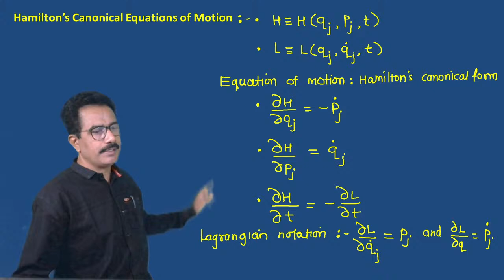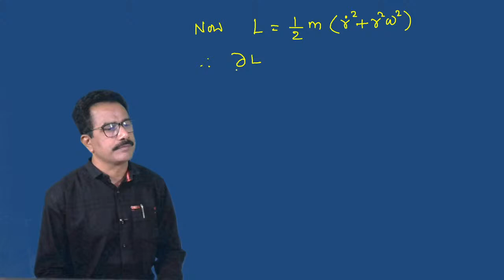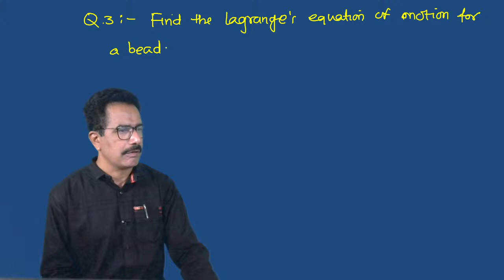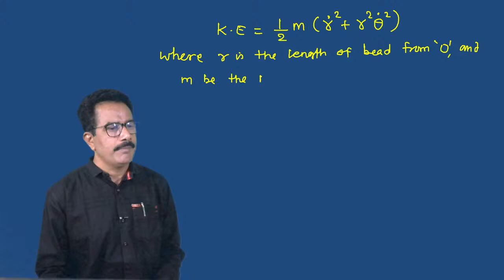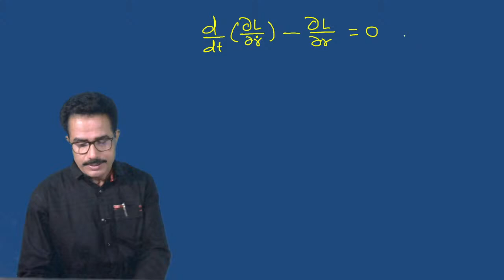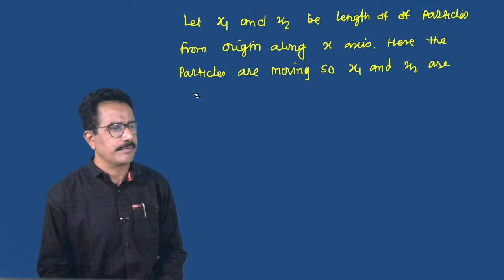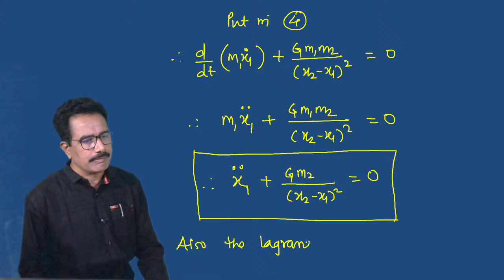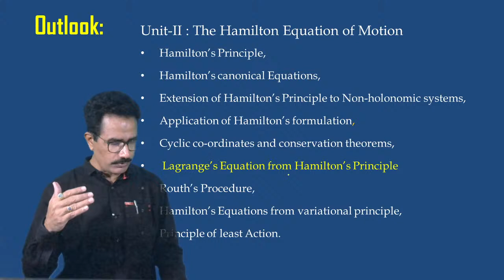Math | M.Sc.S.Y. I Classical Mechanics | Sliding Bead | Lect. 25 | Dr. S. S. Bellale | DSCL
Mechanics of System of particles,
Generalized co-ordinates,
Degree of freedom,
Holonomic and Noholonomic system,
Scleronomic and Rheonomic system,
D’Alembert’s principles and Lagrange’s Equation of Motion,
Different forms of Lagrange’s Equation,
Generalized Potential,
Conservative fields and its Energy Equation,
Application of Lagrange’s formulation,
Hamilton’s Principle,
Hamitton’s canonical Equations,
Lagrange’s Equation from Hamilton’s Principle,
Extension of Hamilton’s Principle to Non-holonomic systems,
Application of Hamilton’s formulation,
Cyclic co-ordinates and conservation theorems,
Routn’s Procedure,
Hamilton’s Equations from variational principle,
Principle of least Action,
Functional,
Linear Functional,
Fundamental lemma of calculus of variations,
Simple variational problems,
The variation of functional,
The extremum of functional,
Necessary condition for Extreme,
Euler Equation,
Eulers Equation of several variables,
Invariance of Euler Equation,
Motivating Problems of calculus of variation,
Shortest Distance,
Minimum surface of Revolution,
Brachistochrone Problem,
Isoperimetric Problem,
Geodesic,
Variational problems in Parametric form,
Generalization of Euler Equation,
Variational Problems with subsidiary conditions